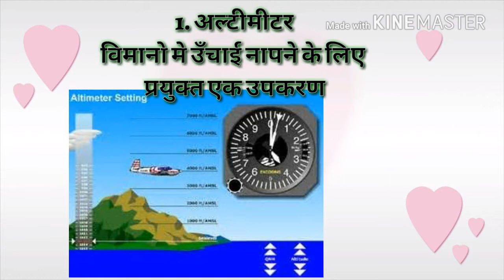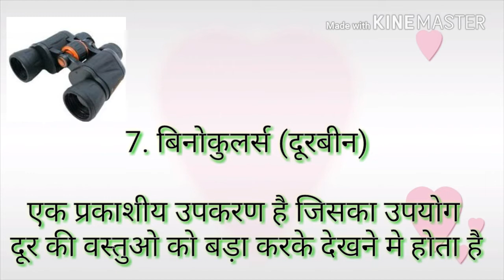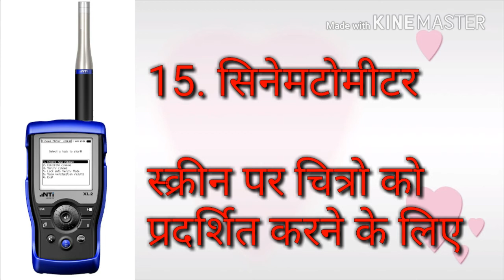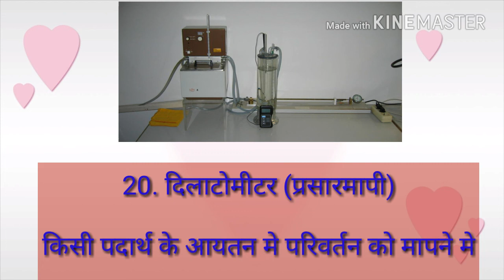वैज्ञानिक उपकरण एवं उनके उपयोग - 1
महत्वपूर्ण हैं पेपर के लिए